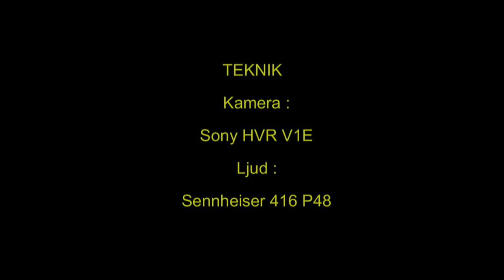EKORRE Red Squirrel (Sciurus vulgaris) Klipp - 225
Ekorre Skillberg Fläckebo i Västmanland Februari 2011, Red Squirrel in Sweden,  AROS FILM Fotograf: Gunnar Fernqvist.